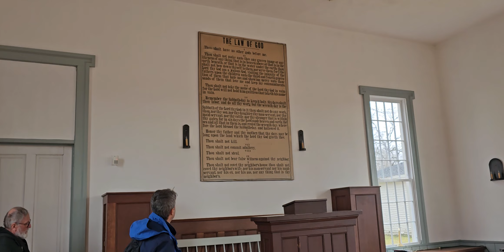LOCAL ONDE ACONTECEU A PRIMEIRA SESSÃO DA CONFERÊNCIA GERAL DA IGREJA ADVENTISTA